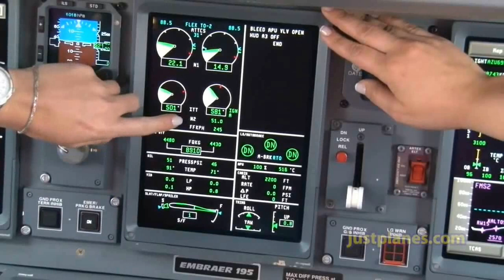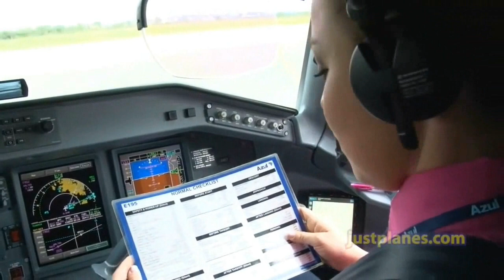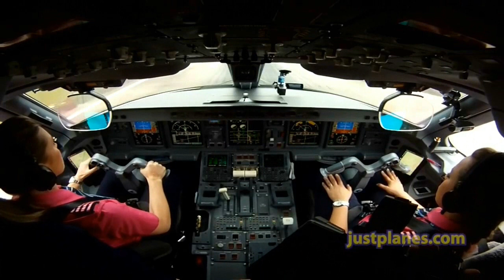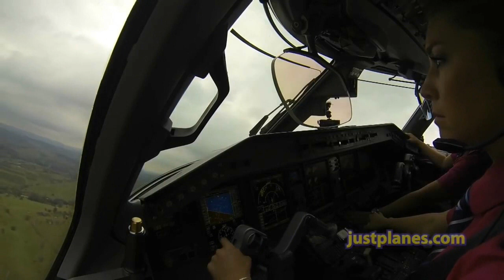Italo disco. Modern Koting - Love Girl fly jet airliner sky travel